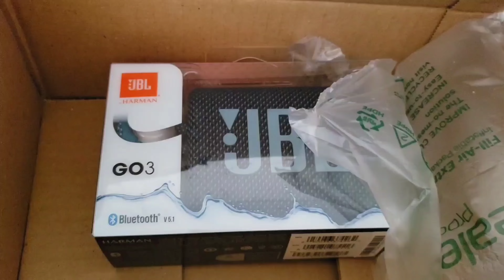review Bocina JBL Portátil GO 3 Bluetooth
Especificaciones:
Sonido JBL Pro original
5 horas de reproducción
Resistente al polvo y al agua
Conexión Bluetooth
Cargador USB-C
Diseño ultraportátil
color: azul
IP67 resistencia al polvo y el agua

1) Tropic Love (feat. Contacreast) diviners
2) Forever (feat. Brenton Mattheus) vanze
3) Creep
GAMPER & DADONI

4) Morning LiQWYD